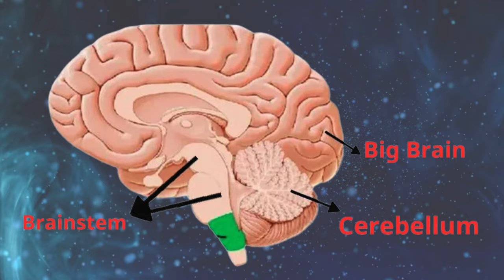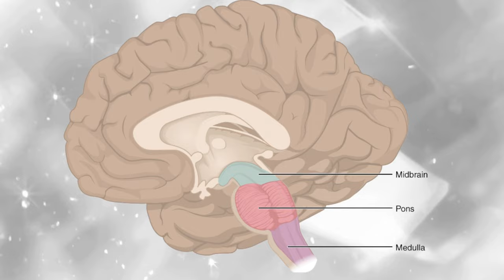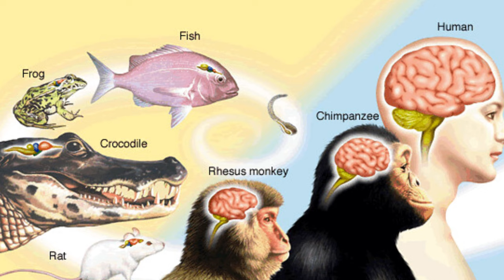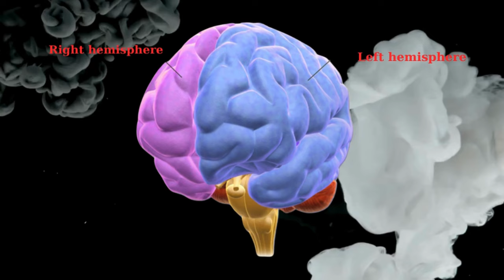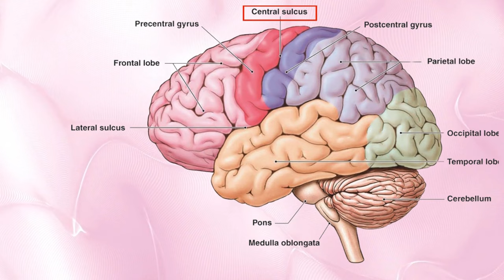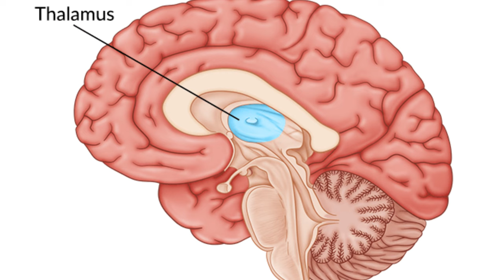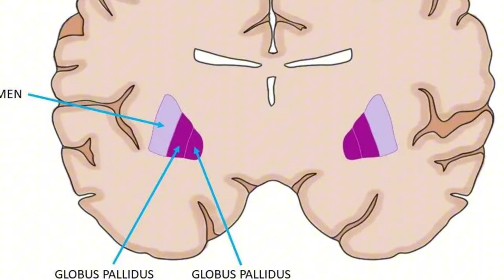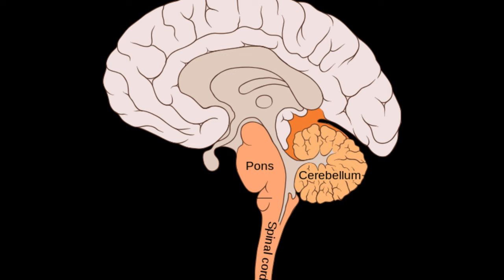Why did our BRAINS SHRINK?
00:00 Opening lesson
00:43  Structure of the brain
15:56  Answer the question why does the brain shrink?
17:02  Conclusion

"Welcome to Humanity and History! This is where you can delve deeper into the mysteries of history and humanity across various epochs. With high-quality videos and insightful content, we will guide you through the marvelous journey of history from ancient times to the present. Join us and explore impressive stories and profound lessons about people and society.